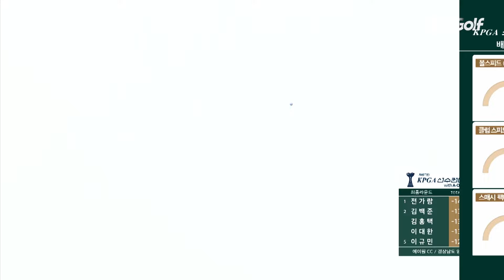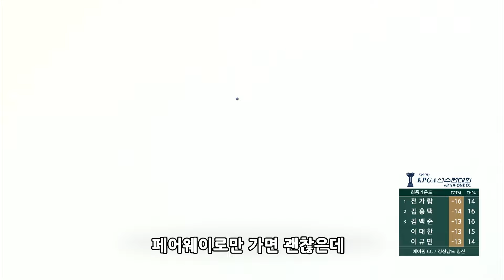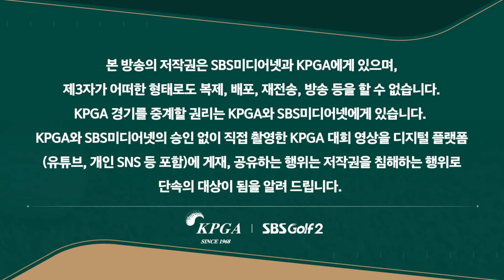‘마의 코스 15•16•17’ 어려운 홀에서, 무려 세 홀 연속 버디?! 기량 제대로 보여준 배상문의 상승세_KPGA 선수권 FR [2024 KPGA]